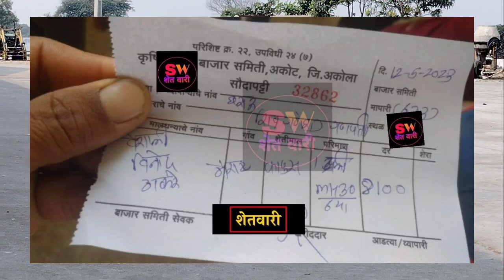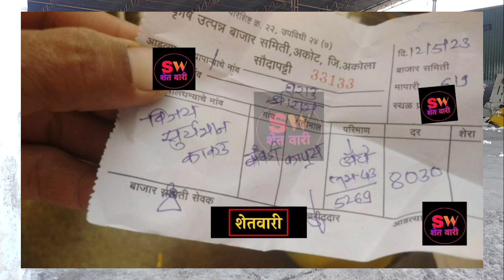ఈరోజు తెలంగాణలోని అన్ని మార్కెట్ పత్తి ధరలు | today cotton rates in Telangana